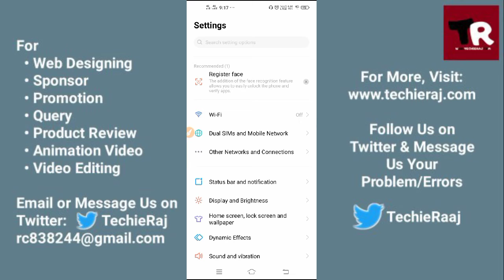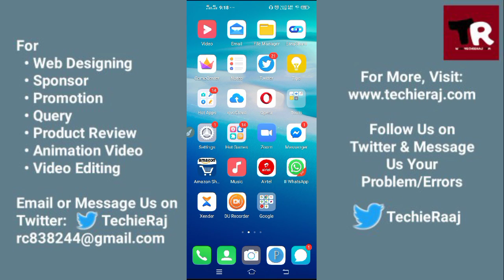Vivo Y15 Dynamic Icon Setting